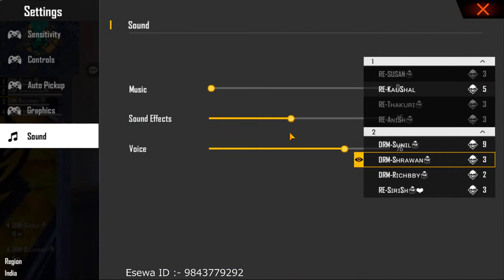Let's Talk About The Shields Invitational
Nepali bhayera nepali lai support garau .